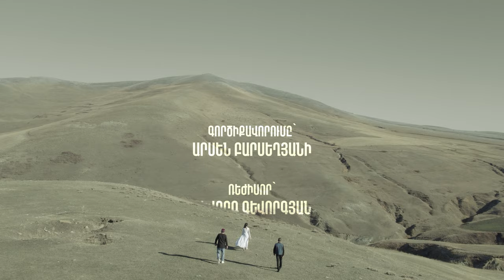"Sheram" Norayr Barseghyan & Harutyun Harutyunyan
Շերամ
Քեզանից մաս չունիմ...
Նորայր Բարսեղյան
Հարություն Հարությունյան
Աննա Հակոբյան
Գործիքավորումը՝ Արսեն Բարսեղյանի
Ռեժիսոր` Գևորգ Գևորգյան
Պրոդյուսեր՝ Մկրտիչ Մանուկյան
Օպերատոր` Հարութ Պապոյան
Մոնտաժող` Դավիթ Դեմիրջյան
Բեմադրությունը՝ Սենիկ Խուբեսարյանի
Դիմահարդար` Լիզա Միխայելովսկայա
Ձայնագրությունը՝ «Հորիզոն» ստուդիայի